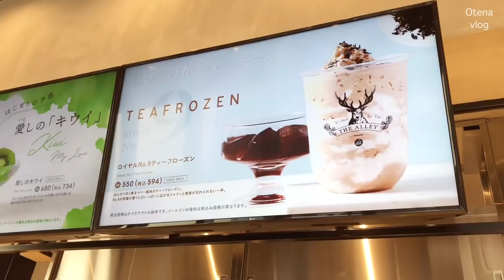一人暮らしOLの日常 | お菓子作り |フェタチーズのパスタ | 無印良品で買い物 | vlog54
今回も楽しんで観ていただけると嬉しいです🥰

▼Music
 Canyon City_Midnight Flight
 Canyon City_You Don't Let This Go